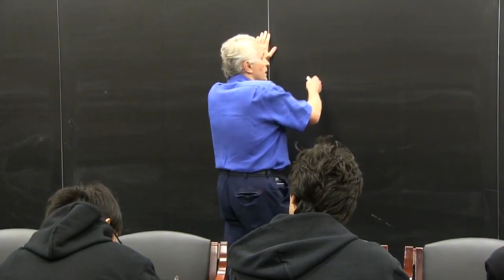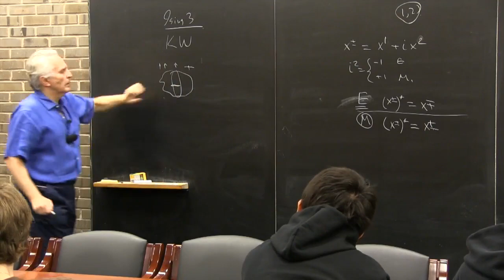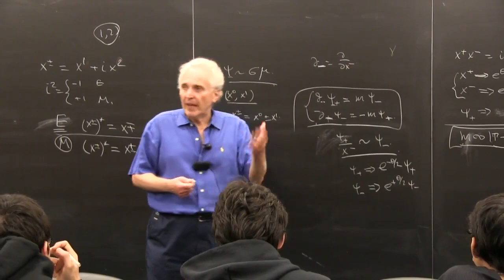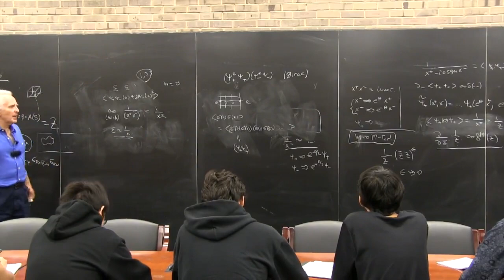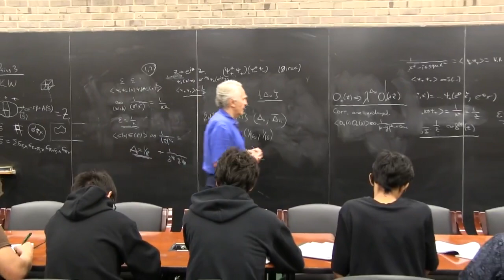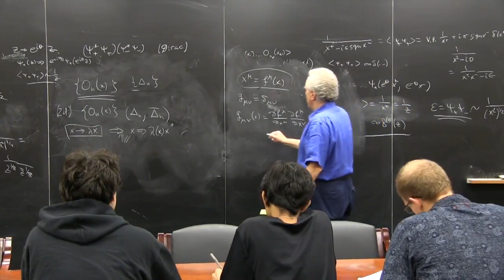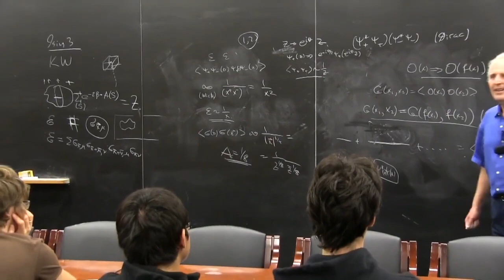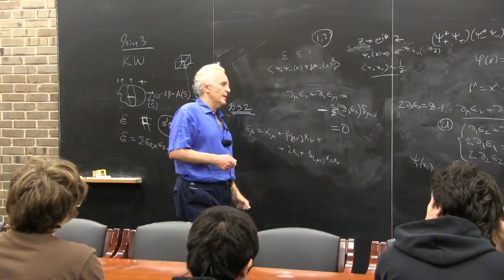Lecture 4 of Polyakov's Course on String Theory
These lectures were given by Professor Alexander Polyakov when he taught a graduate course on String Theory at Princeton in the fall semesters of 2013 and 2014. Vladimir Kirilin, a student in the class, reviewed the videos.

Summary of this lecture by Vladimir Kirilin:
Scaling dimensions of the Ising model. From scale invariance to conformal theory.